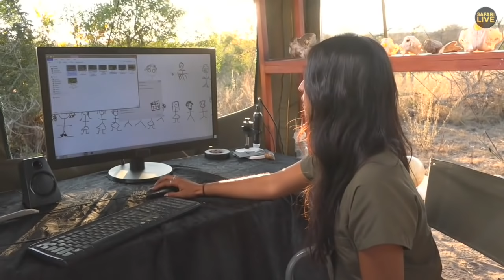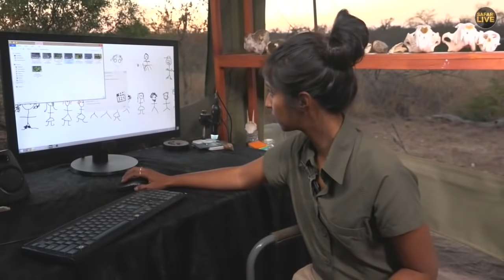Safari Live - Day 381 | Nat Geo Wild